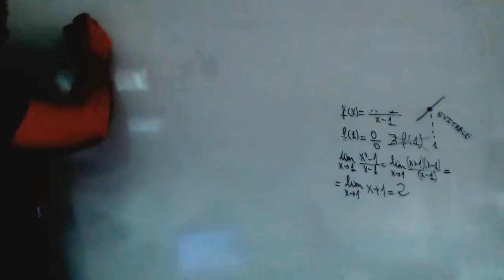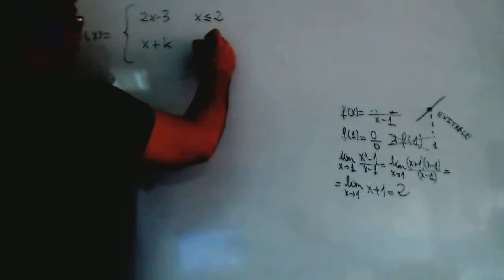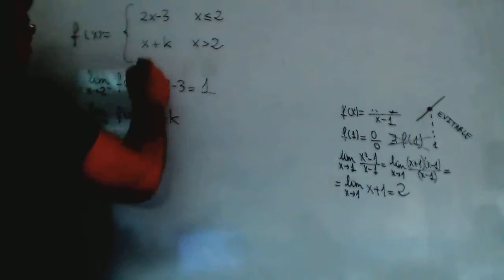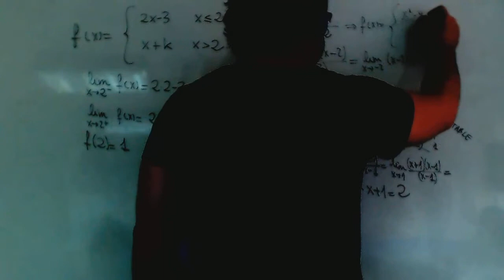Continuidad Calcular constante para que una funcion sea continua Academia Usero Estepona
Continuidad Calcular constante para que una funcion sea continua Matematicas 1º Bachillerato